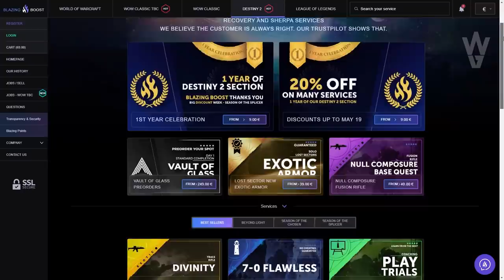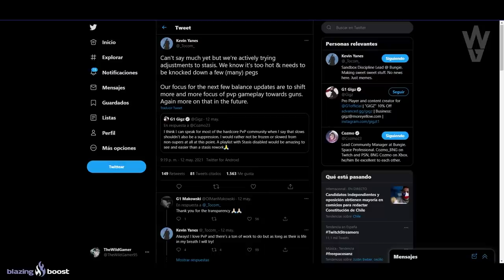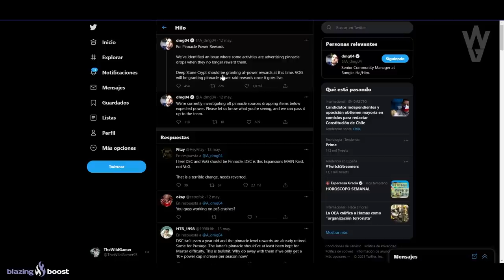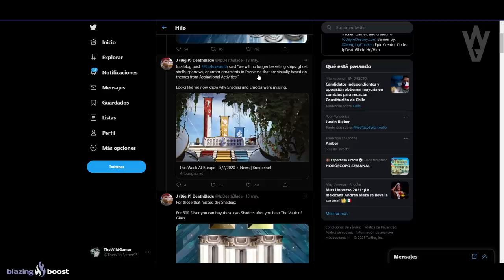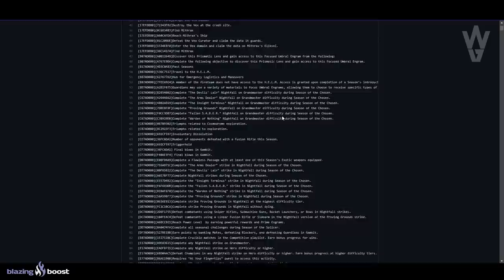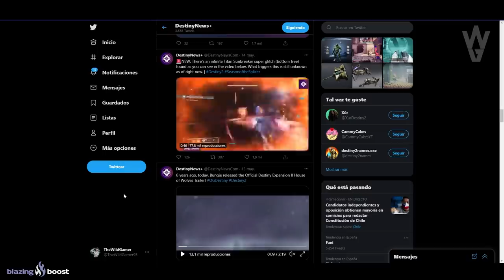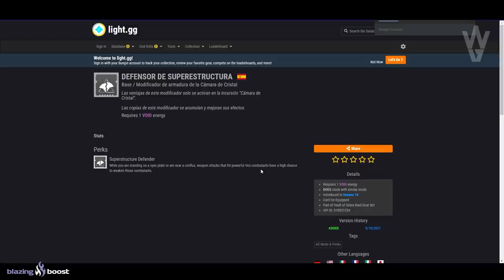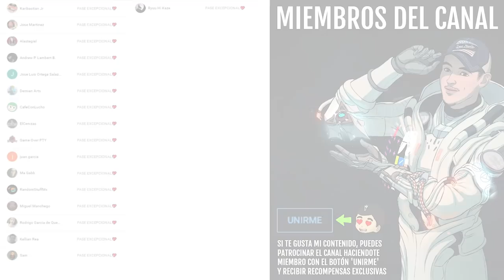NUEVO LABERINTO! HITOS! MISIONES *EXPUNGE*! BUNGIE VENDE COSAS DE LA RAID y MÁS! | Destiny 2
✅🎮BlazingBoost [RESERVAS CÁMARA DE CRISTAL DÍA 1]💠

0:00 Introducción
1:15 El Armero rota ventajas TODOS LOS DÍAS
2:08 Lista de mods de Cámara de Cristal
2:21 Respuesta de Bungie a Estasis y próximos Balances
3:20 Un error más de Juegos de Guardianes 2021
3:50 Lista de recompensas Hito/ Pináculo en Temporada del Simbionte
5:20 Bungie ha confirmado que quita Hitos de la Cripta
6:57 Bungie vende cosas de Cámara de Cristal
Mods de Cámara de Cristal
8:47 Nuevas misiones Expunge y sus localizaciones
10:08 Nuevo Laberinto
11:39 Noticias random
12:28 Modificadores de Cámara del Cristal al detalle
15:25 Outro

👌💯(*Muy Raro*)💯👌

► ¡Sígueme!
• Accesorios Gaming 10% dto. Código wildgamer

► Comunidad de PS4: TheWildGamers
► Videos que pueden interesarte:
• BUNGIE SE RIE DE NOSOTROS! ESTASIS ESTA FATAL EN PVP Y SOLO LES INTERESA EL DINERO! | Destiny 2

💠MI PC:
• CPU: AMD Ryzen 7 5800X 3.8 GHz 8-Core Processor
• GPU/ Gráfica: Gigabyte GeForce RTX 3060 12 GB
• PLACA BASE: Asus ROG STRIX B550-F GAMING (WI-FI) ATX AM4
• CPU Cooler: Corsair H100i RGB PLATINUM 75 CFM
• Memoria RAM: Corsair Vengeance RGB Pro 32 GB DDR4-3200 CL16
• ALMACENAMIENTO: Samsung 970 Evo Plus 1 TB M.2-2280 NVME
• TORRE: Corsair iCUE 465X RGB ATX
• FUENTE: Corsair 850 W